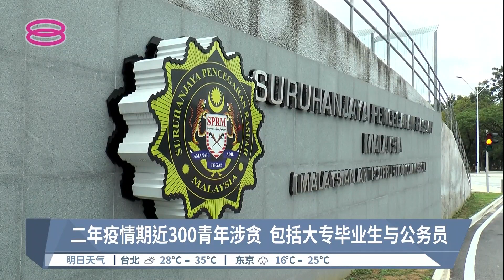二年疫情期近300青年涉贪 包括大专毕业生与公务员【2022.06.04 八度空间华语新闻】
【二年疫情期近300青年涉贪  包括大专毕业生与公务员】
新冠疫情爆发两年期间，275名年龄介于18到30岁的青年因涉嫌贪污而遭反贪会逮捕。

【今日主播】蔡心怡 & 王菁忆